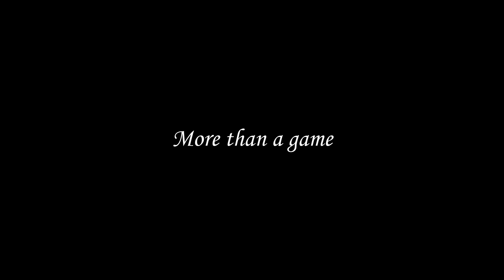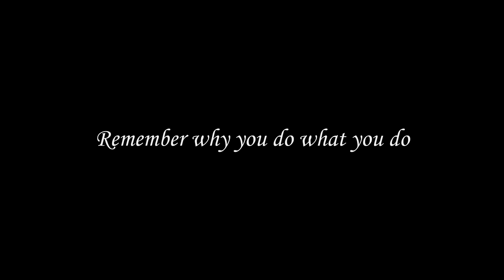More Than A Game - (A Sports Tribute)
A sports mini compilation of some of the most emotional moments in sports. A lot of people think sports are just a game, but they are way more than that and I used this video to highlight that. This serves as a reminder to remember why you play your sport.